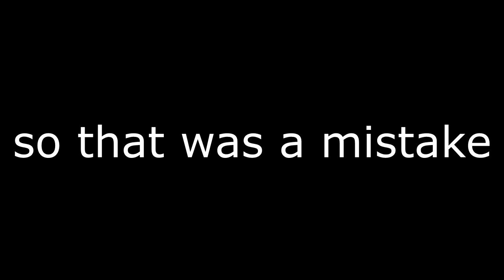Minecraft but on Quake Pro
Chewie, get ready to make the jump to Hyperspace.

some ncs stream music idk lol

🚫Rules

No advertising.
Have fun, be nice to others! 👌

Thanks!